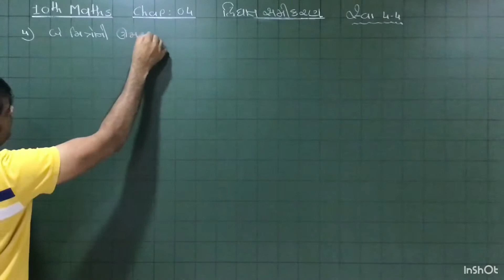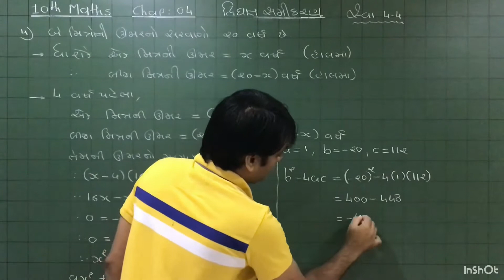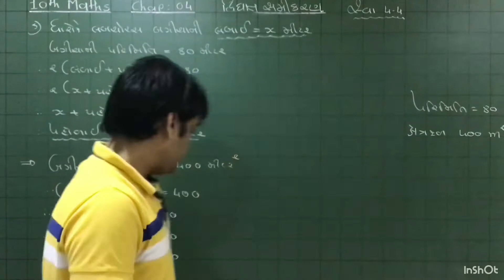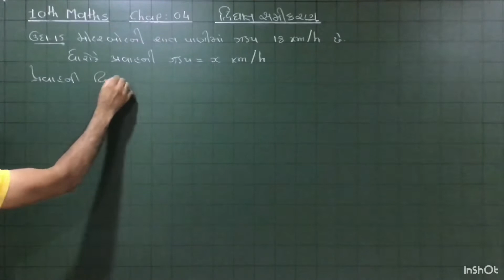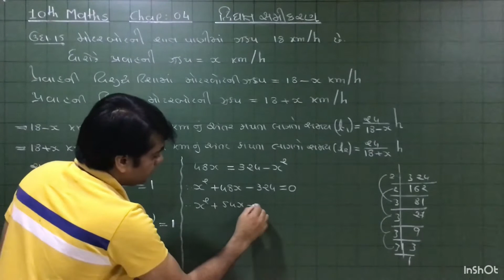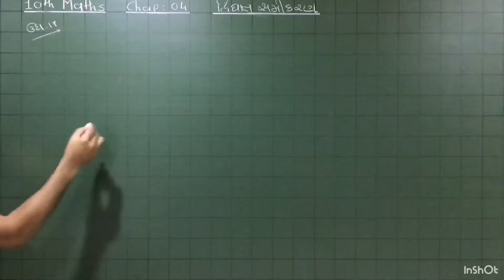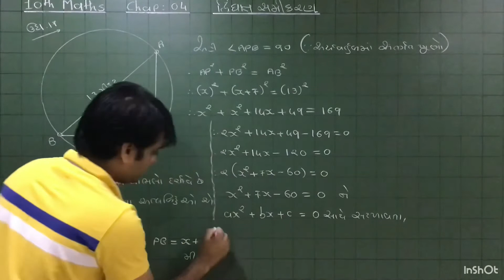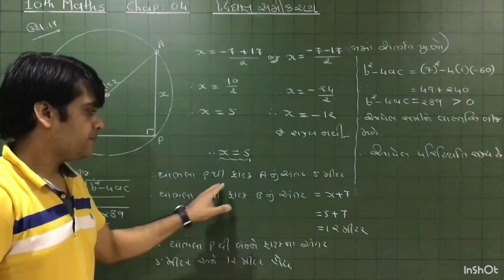10th_Maths_Chap4_ Exercise_4.4_eg_4+5_ઉદાહરણ_15_16_17_by_Chetanpatel#